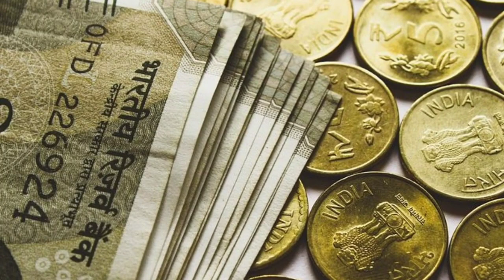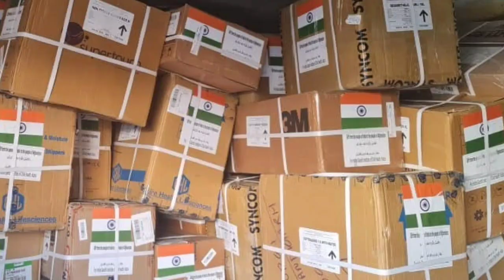तालिबान ने दिया भारत को धोखा। Taliban shows wrong map of india।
तालिबान ने दिया भारत को धोखा। Taliban show wrong map of india।
this video only for new and knowledge purpose.
In this video show the talibani map of India we not this, we always stand with Indian govt. at any stance on our country sovereignty and solidarity.

तालिबान ने भारत के साथ किया धोखा
talibaan show wrong map of India
Taliban on kasmir
latest news
Taliban on Kashmir issue
Taliban news
taliban on kashmir
taliban ne kashmir par kya bola
taliban ne bharat pr kya bola